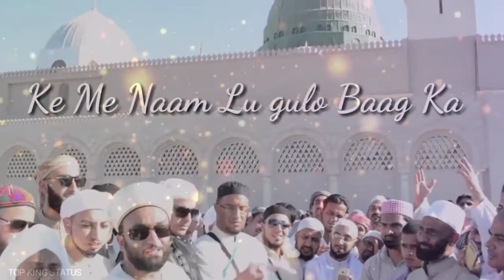Saqib Shami in Madina / Saqib shaami status/ Saqib Shami status/ Saqib Raza Mustafai emotional bayan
taziya banana kaisa aminul qadri
aminul qadri Karbala bayan
Syed aminul qadri Karbala bayan
tajiya banana aminul qadri
Karbala status
Karbala qawwali
imam husain ki kavvali
main jhula jhulaun
jhula jhulaun main tujhe jhula jhulaun
shadi ka sunnat tarika
imam husain status
imam husain majlis
shiya majlis
shiya mahfil
aminul qadri status
aminul qadri naat
owais qadri Karbala naat
firdaus Hasan Kabiri
firdous Kabiri
Noor tv India
ताजिया बनाना कैसा
ताजिया जुलूस
ताजिया बनाना जायज है या नहीं
मुहर्रम स्टेटस
इमाम हुसैन स्टेटस
कर्बला स्टेटस
मुहर्रम में ढोल बजाना कैसा
dhol bajana Kaisa
dhol bajana jaiz hai ya nahi
muharram me dhol bajana Kaisa
muharram status

banana kaisa hai
muharram me shadi
muharram me shadi karna
muharram ke mahine mein shadi karna kaisa hai
owais qadri ki beti ki shadi
sunni dawateislami
tajiya banana kaisa hai
hanif Qureshi on owais Raza qadri
ilyas qadri funny
new naat owais Raza qadri 2021
owais Raza ki beti ki shadi
owais Raza qadri daughter wedding in muharram
owais Raza qadri hanif Qureshi
owais Raza qadri mufti hanif Qureshi
10 Muharram ko shadi karna chahiye
10 Muharram ko shadi karna chahiye
shadi in muharram

Saqib Mustafai emotional bayan
Saqib Raza Mustafai emotional bayan
Saqib Mustafai Karbala bayan
Saqib Mustafai status
Saqib shaami emotional bayan
Saqib shaami status
Saqib shami status
Saqib shaami Karbala bayan

firdaus Hasan Kabiri
firdaus Kabiri
firdous Kabiri